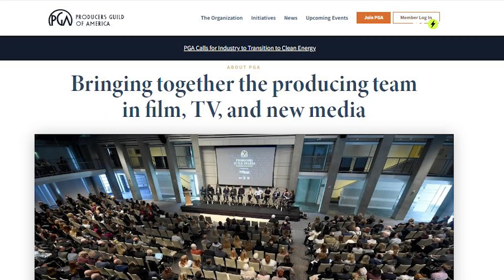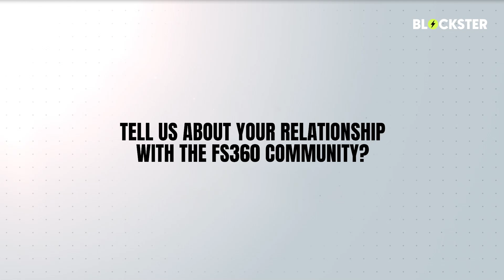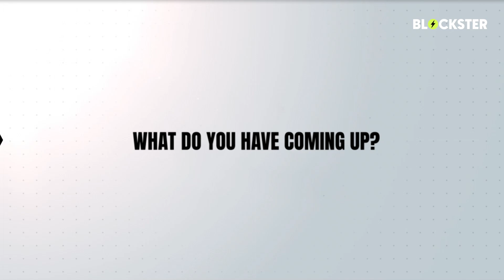Hollywood Producer Adhrucia Apana Is At The Forefront of the Web3 Revolution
Web3 is transforming traditional Hollywood storytelling, and Emmy-nominated filmmaker Adhrucia Apana is at the forefront of the revolution.

“I have always been an artist who believes in the artist economy and believes in building business practices around it that allow artists to create with more freedom,” shares Adhrucia, the Founder of Curiosity Entertainment.

As a storyteller in music, film and television, she believes art is one of the ways to execute change on a global scale. Adhrucia calls storytelling her love language, and believes Web3 technology will revolutionize opportunities for storytellers globally in the next couple of years.

For someone who is a storyteller today, they can use blockchain technology to build an audience and get their story told, which is a huge contrast to independent filmmakers and artists who faced (and still face) the problem of competing with big Hollywood production companies.

For more stories about the Web3 space, visit Blockster.com.